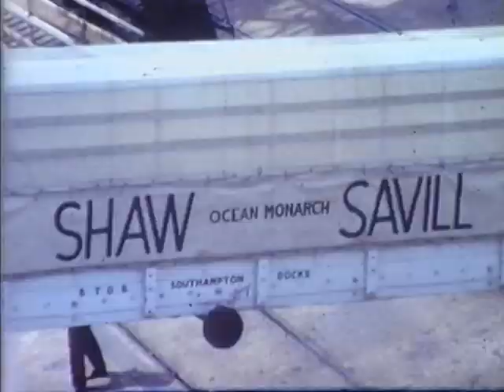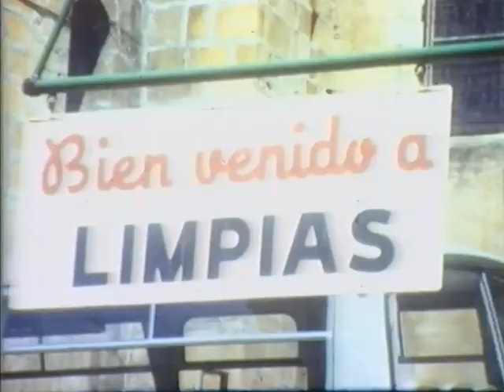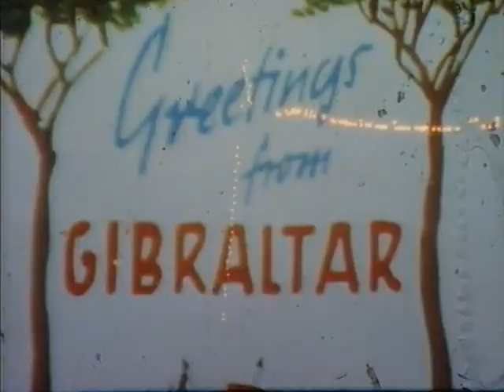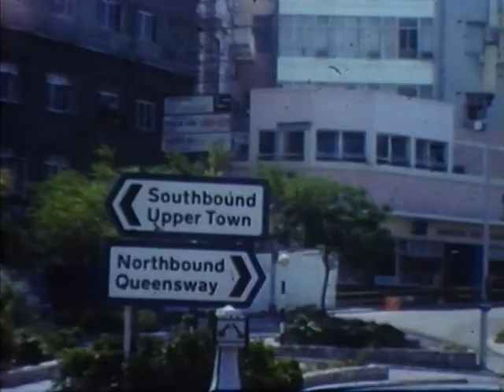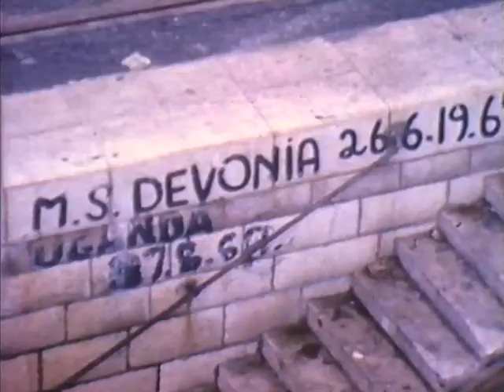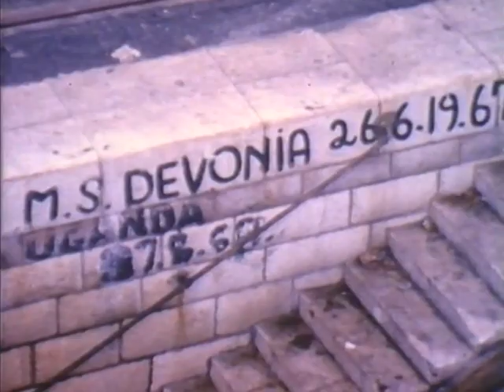Tape 32 - AUSTRALIS, OCEAN MONARCH, CANBERRA, QUEEN FREDRICA, GRIPSHOLM, film by Parsons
00.01  Train in Southampton Docks.
  Leaving Southampton, AUSTRALIS (g), RFA ship
  On board OCEAN MONARCH Deck scenes, harbour
  Scenes, sailing , masthead, shipping,
10,00  Arrival Acores, scenes ashore.
10.08 OCEAN MONARCH (vg), then , cows being loaded
10.30 OCEAN MONARCH (vg) then deck buffet, cows in the
 street, horse and cart, pinapples.
12.45 OCEAN MONARCH (g)
14.24 Bridge Visit
15.59 Madeira
16.36 OCEAN MONARCH (vg) , then ashore
17.46 Back on ship, deck scenes,
19.16 Casablanca shore scenes., some inside and outside shots
 on board, Shipping.
22.53 Gibraltar
23.16 CANBERRA (p)
24.00 CANBERRA (vg) docked
24.55 OCEAN MONARCH  (g)
26.18 Deck scenes, shipping, pilot
27.51 Some very good inside shots.
29.06 HMS.Brittania
29.28 Southampton
30.16 New cruise, deck scenes.
30.56 CHUSAN  (e)  through to 32.20, then Palma Nova, deck scenes and masthead
35.04 Dolphins (e), fishing vessels, Ceuta, Teutan.
37.17 QUEEN FREDRICA (vg), then camels, dancers, market
39.02 GRIPSHOLM (e),  Ferry Las Palmas tde Gran Caneria then Lisbon, one unidentified liner in distance, and SANTA MARIA (p) in distance.
41.39 QUEEN FREDRICA (vg) two shots.
45.57 EDINBURGH CASTLE (vg)